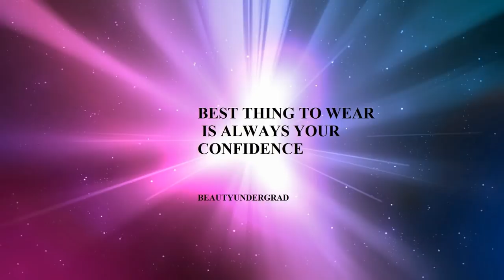Sexy Tough Cosplay- Thick & Curvy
Hi this is beautyundergrad with my interruption of a Plus Size Lara Croft Cosplay OOTD . I am featuring easy to wear accessories.